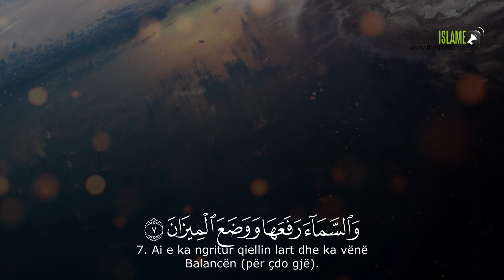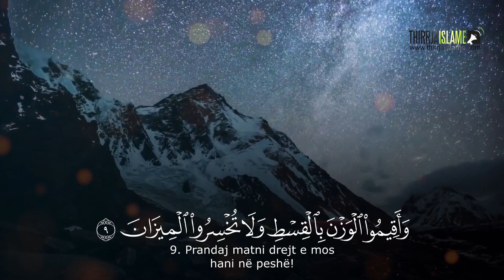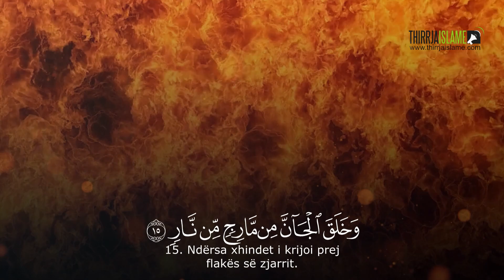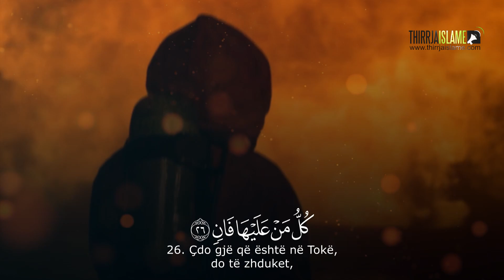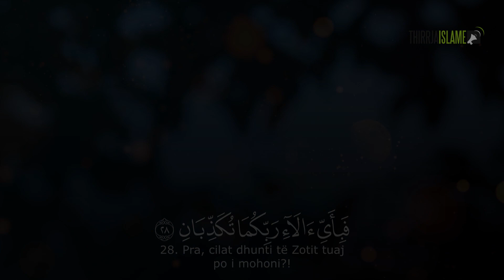Lexim që qetëson zemrat dhe shton imanin - Sureja ER-RRAHMAN (1-28)